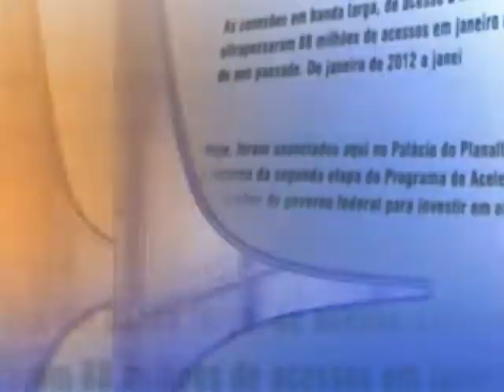Direto do Planalto - 30 de dezembro